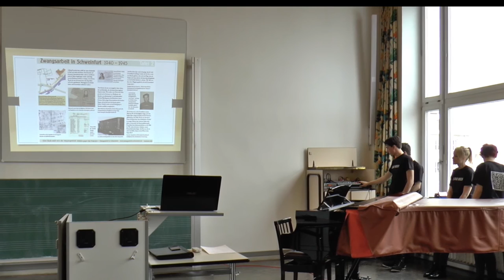Zwangsarbeit in Schweinfurt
Acht kurze Hörstücke: Audio-Guides des P-Seminars Musik am Olympia-Morata-Gymnasium über Zwangsarbeit in der Schweinfurter Industrie während des 2. Weltkrieges, in Zusammenarbeit mit der "Initiative gegen das Vergessen".